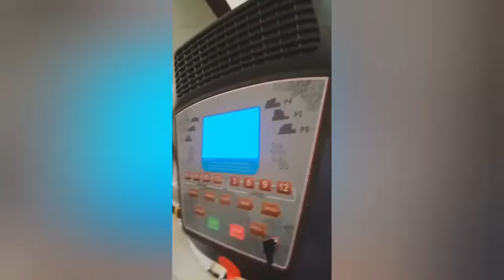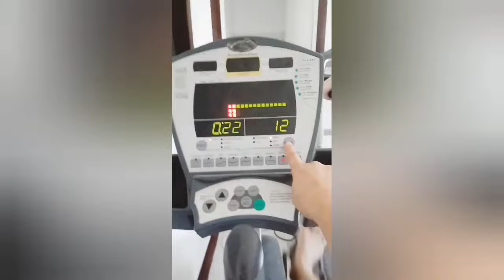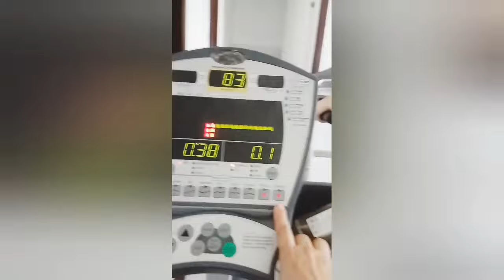first upload ng 2022 my mini gym